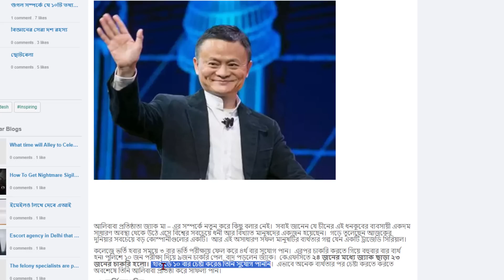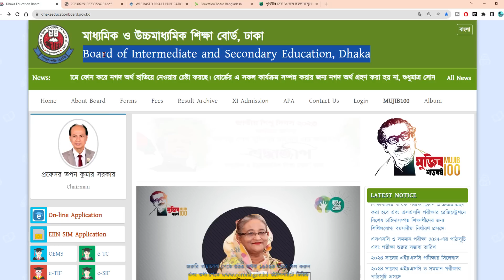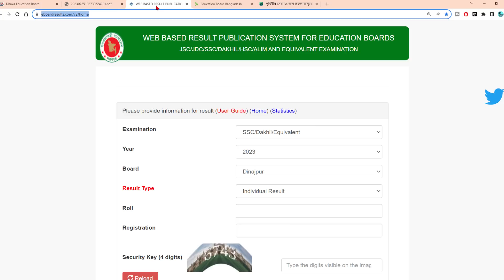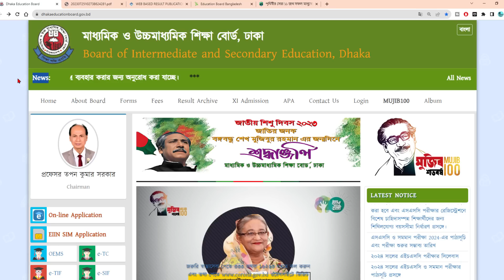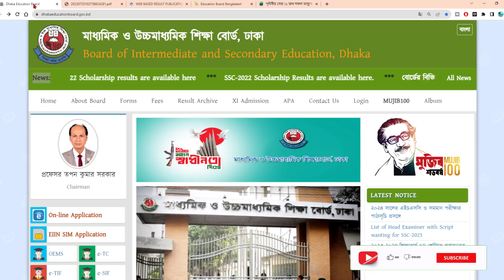Exam ফেল করেও কোটি মানুষ সফল হয়েছে - তুমি ও পারবে ? SSC Result Motivation Video